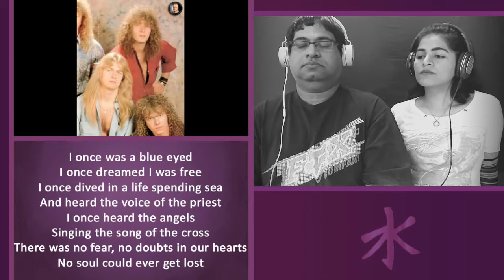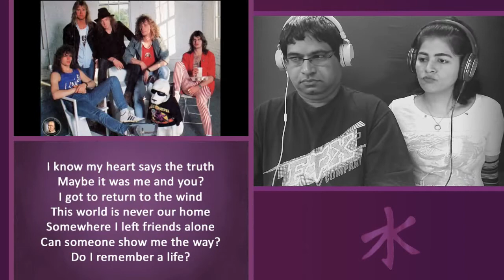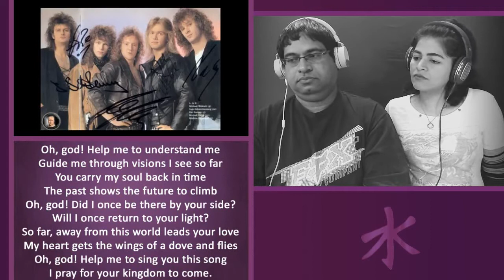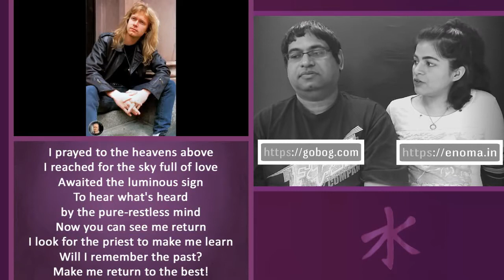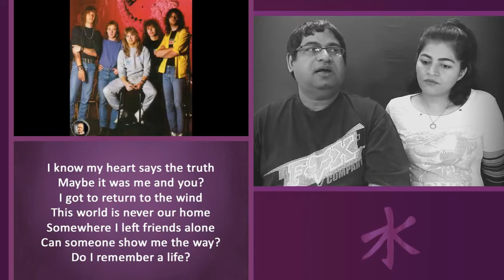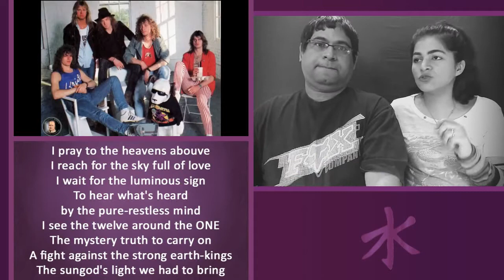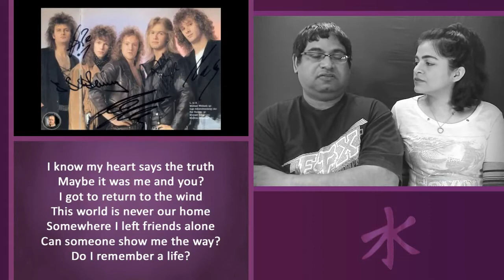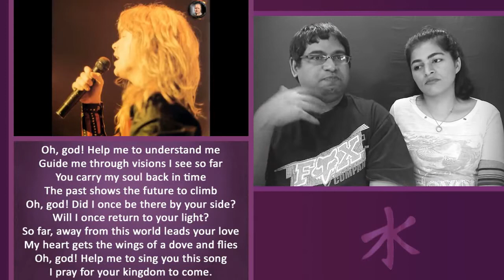Michael Kiske Do I Remember A Life? Reaction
Two counselors give a detailed, insightful and honest reaction to Michael Kiske's song "Do I Remember A Life?".

We make and serve you soulful music reactions on a regular basis.

We are counselors and teachers by day, YouTube reactors by night.

As experienced counselors and music lovers, we can react to almost any music on YouTube.

As body language and communication skills trainers, we can give an expert assessment of music we react to.

Counselors and trainers by profession, we love analyzing things while doing things that enhance the quality of life.

When it comes to music, we don't react to only one genre but enjoy creating reaction videos to varied genres and styles of music.

We invest lots of time in learning about music, movies and varied topics that help us create great reactions for our subscribers.

We've been on the internet for over 2 decades encompassing 800+ million views for our content.

We've started creating reaction videos on ENOMA only since May 2018.

Enoma mostly consists of Kirti & Savio DSilva. We are the couple who appear on most reaction videos.

You can learn more about what we do during the day on Enoma dot in (https :// enoma . in)

Thank you YOUTUBE for providing easygoing 'native' outsiders like us with such an amazing platform to showcase our assessment skills with everyone.

We are certainly enjoying our journey, taking it one single reaction at a time...